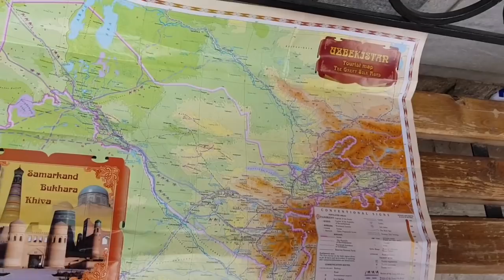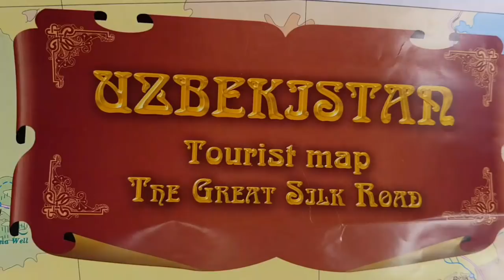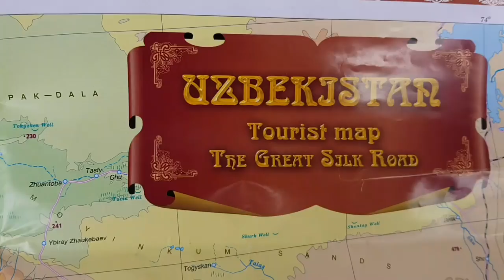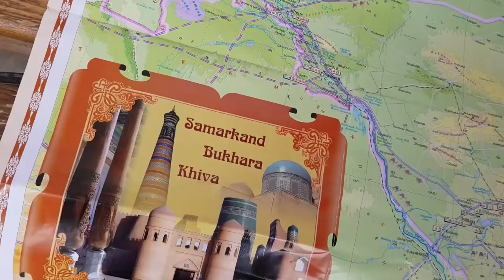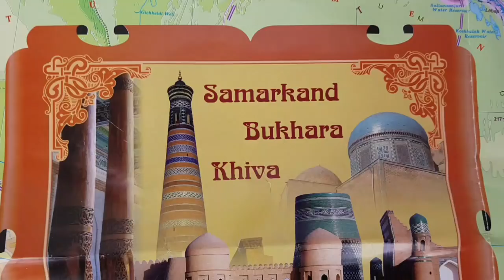Uzbekistan "Özbekistan hakkında genel tanıtım"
2017 Özbekistan hakkında genel tanıtım filmi
Semerkant, Buhara, Taşkent, İpek Yolu
Tempo Tur ile Özbekistan gezisi